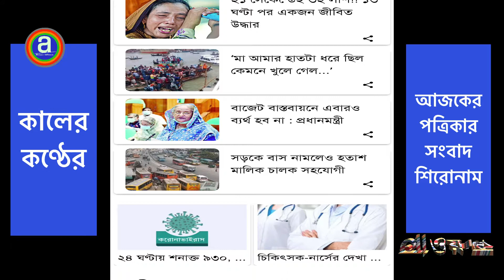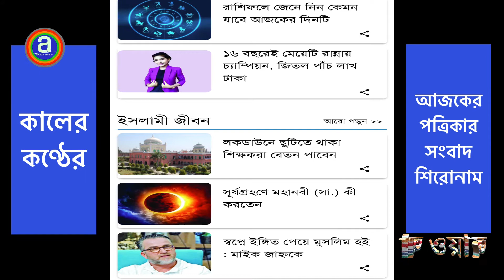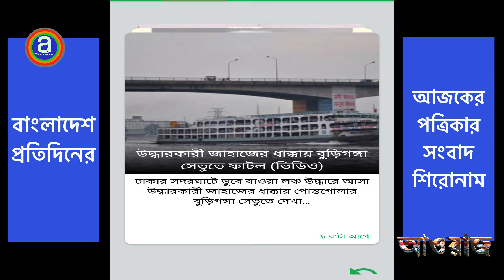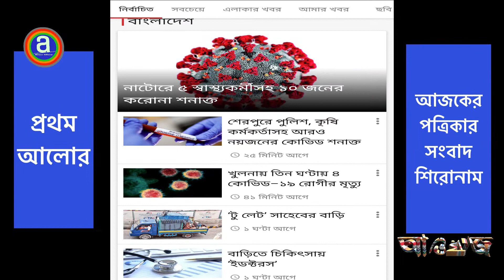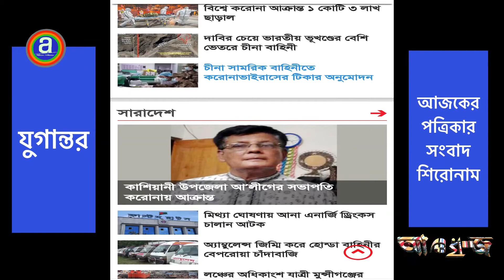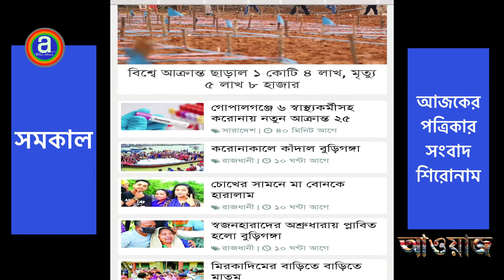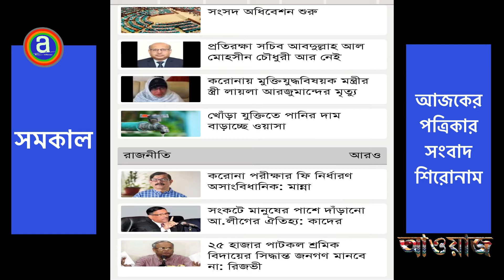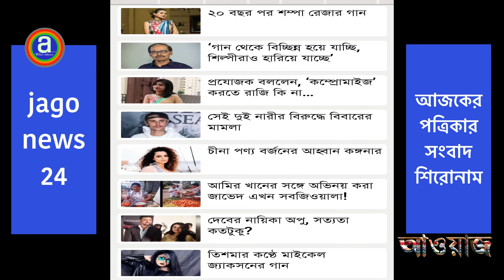Ajaker Patrik newspaper headline || আজকের পত্রিকা সংবাদ শিরোনাম || মঙ্গলবার, ৩০ জুন ২০২০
Ajaker Patrik newspaper headline ||
আজকের পত্রিকা সংবাদ শিরোনাম || মঙ্গলবার, ৩০ জুন ২০২০ ||